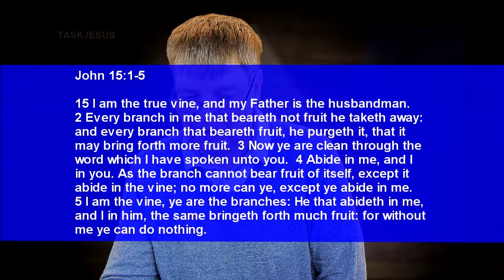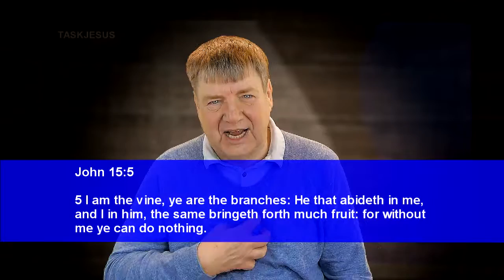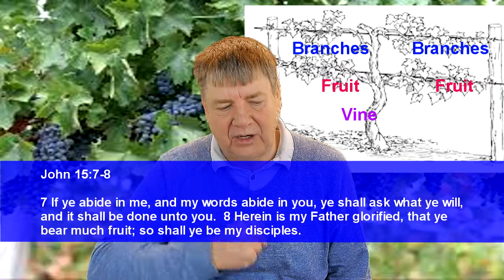Cliff Chapman Teaches on John 15 - Abide in the Vine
christian videoing
taskjesus video
task jesus video
Chrisitian teaching
Website videomakers